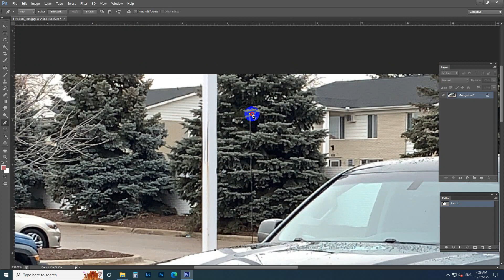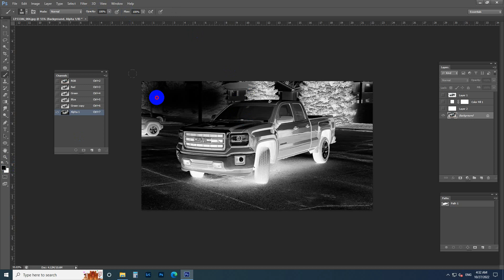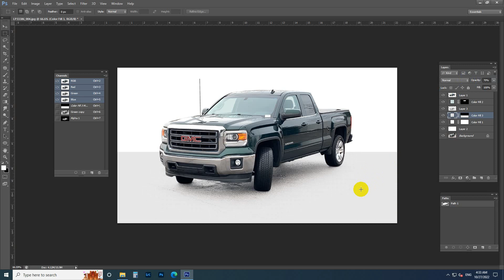How to Make Realistic Shadows in Photoshop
In this Photoshop tutorial, we'll learn how to create realistic shadows in Photoshop. By following along, you'll learn how to create depth and dimension to your scenes, making them look more realistic.

If you're looking to add depth and realism to your scenes, then this tutorial is for you! By following along, you'll learn how to create realistic shadows in Photoshop, making your images look more realistic and realistic. With this knowledge, you'll be able to create high-quality images that capture the true beauty of your subjects!